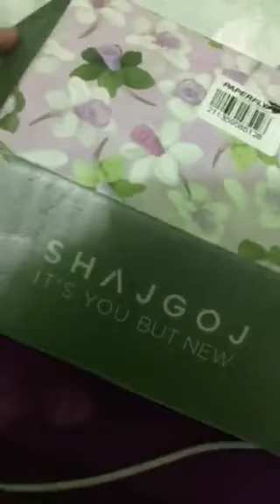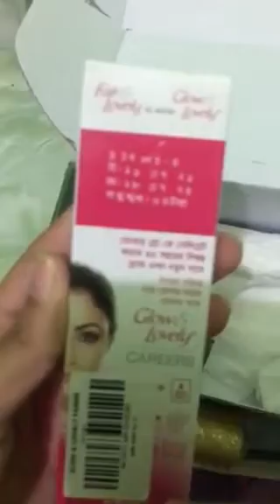shajgoj app......... like share and subscribe my channel 💖